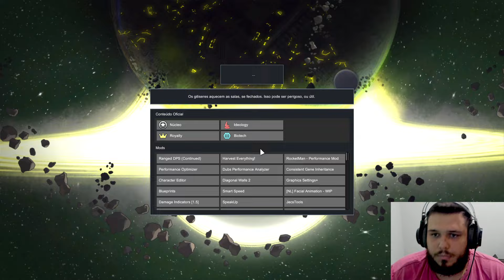🤡Rio de Janeiro veio nos Visitar no Rimworld🤡#28 (Rimworld)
RimWorld é um jogo de simulação de construção e gestão de colônias espaciais desenvolvido pelo estúdio canadense Ludeon Studios.

📜Mais sobre RIMWORLD📜

RimWorld é um jogo de simulação de construção e gestão de colônias espaciais desenvolvido pelo estúdio canadense Ludeon Studios. Inspirado pela vibe do faroeste espacial de Firefly, a simulação profunda de Dwarf Fortress e a escala épica de Dune e Warhammer 40.000, RimWorld segue três sobreviventes de um acidente espacial enquanto eles constroem uma colônia em um mundo fronteiriço na borda do espaço conhecido.

O jogo se passa em um futuro distante, onde os humanos estão espalhados pelo universo, mas não podem viajar mais rápido que a luz. Os planetas e sistemas estelares se desenvolvem isoladamente uns dos outros, e enquanto algumas sociedades avançam tecnologicamente, outras regredem devido à guerra ou doença. Como resultado, há uma enorme variedade de níveis tecnológicos das sociedades, desde tribos neolíticas até deuses máquinas que transcendem a realidade.

RimWorld é impulsionado por um contador de histórias AI inteligente que gera histórias simulando psicologia, ecologia, combate armado, combate corpo a corpo, clima, biomas, diplomacia, relacionamentos interpessoais, arte, medicina, comércio e muito mais. Os personagens do jogo, referidos como “peões” na documentação do jogo, têm um conjunto de traços positivos ou negativos gerados aleatoriamente que afetam como eles podem contribuir para ou colocar em perigo a colônia, as decisões que tomam e como sua existência afeta os outros personagens.

Com o tempo, mais personagens se juntarão à colônia. Os personagens podem ser resgatados após um acidente no mapa do jogador, eles podem entrar por vontade própria, ou podem ser capturados após uma invasão. Para terminar o jogo, o jogador deve pesquisar e construir uma nave espacial, ou encontrar uma nave quebrada com a ajuda de uma IA amigável. Após iniciar a nave, o jogador deve defendê-la por quinze dias enquanto outros habitantes desesperados do planeta tentam assumir o controle dela.

RimWorld é mais do que um teste de habilidade ou um desafio, o jogo é destinado a servir como um “gerador de histórias” alimentado por IA, onde o jogo é usado como meio para os jogadores experimentarem aventuras narrativas. O jogo recebeu críticas excepcionais dos críticos e é altamente recomendado para aqueles que amam jogos de simulação e estratégia.